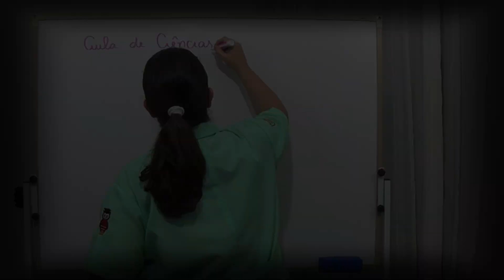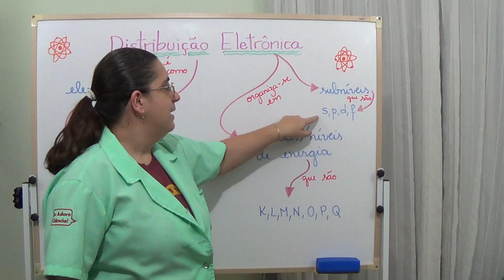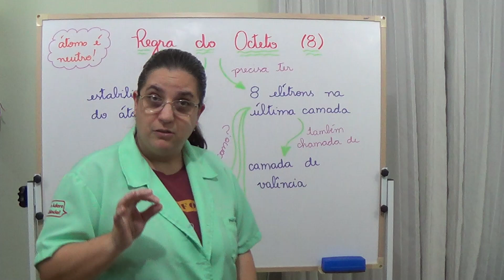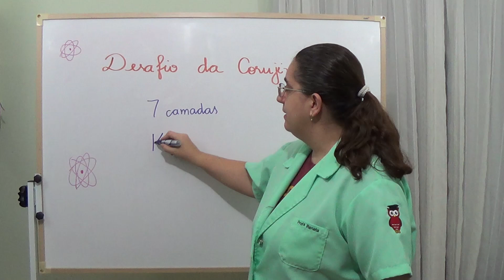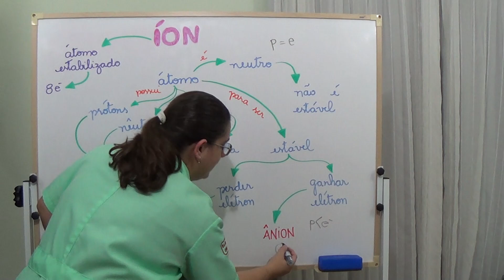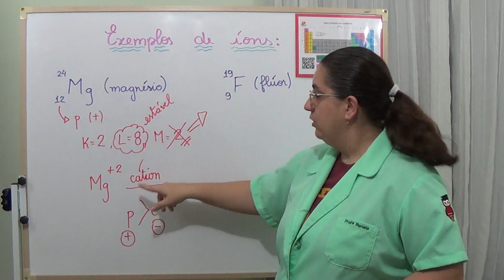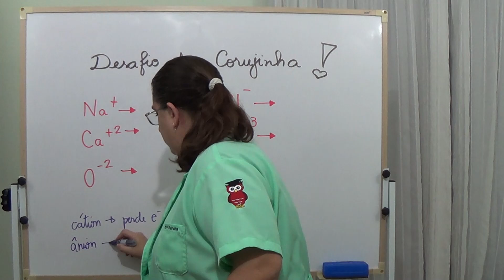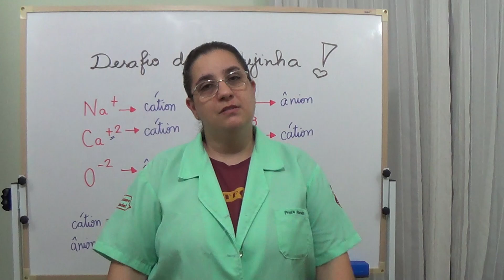Distribuição Eletrônica, Camadas de Elétrons e Íons (Química)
🌌🔋 Vamos mergulhar no universo da química! Neste vídeo, exploramos a distribuição eletrônica, as camadas de elétrons e o impacto dos íons nas propriedades dos elementos. Descubra como esses conceitos são essenciais para entender o comportamento da matéria. Não fique de fora! ⚛✨

Habilidades BNCC: EF09CI03 - Identificar modelos que descrevem a estrutura da matéria (constituição do átomo e composição de moléculas simples) e reconhecer sua evolução histórica.

Configurações:
Câmera: Sony HandyCam HDR-CX220
Editor de Imagem: Canva Pro
Editor de Vídeo: Movavi Video Editor 2024 versão 24.6.1
Capa: Canva Pro